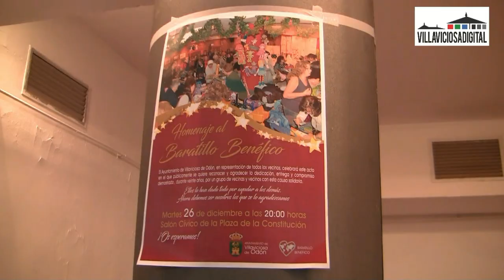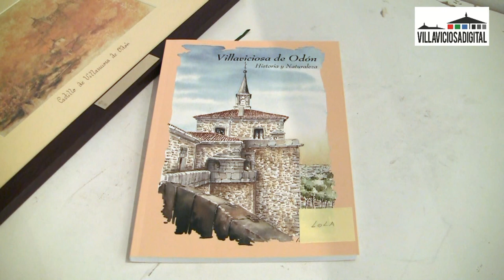Homenaje Baratillo Benéfico Villaviciosa de Odón 27 diciembre 2017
Reportaje sobre el reconocimiento que realizó el Ayuntamiento a los voluntarios de este mercado solidario que durante 20 años ayudó a los más necesitados de África, sudamérica o de la Comunidad de Madrid.

Imagen y edición: Israel Alejandro Revilla